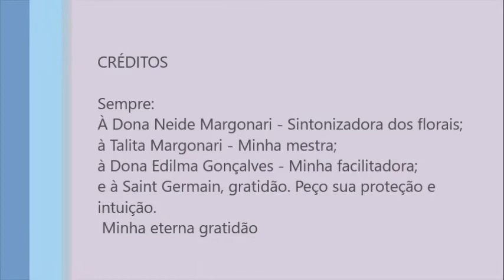Canela (Ocotea odorifera) - Vem conhecer mais!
São muitos os benefícios. É indicada aos detalhistas e preocupados. Amplia a visão e traz uma nova ótica para enfrentas os problemas.

  *Para um melhor resultado no tratamento com os florais, procure sempre a orientação de um terapeuta.*